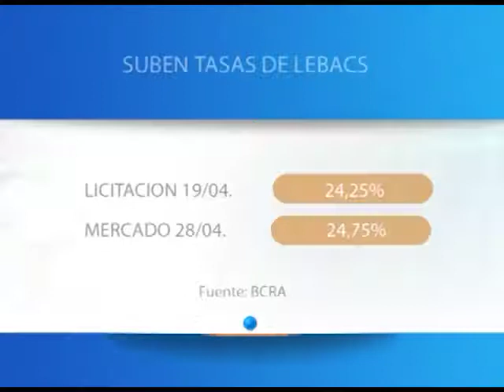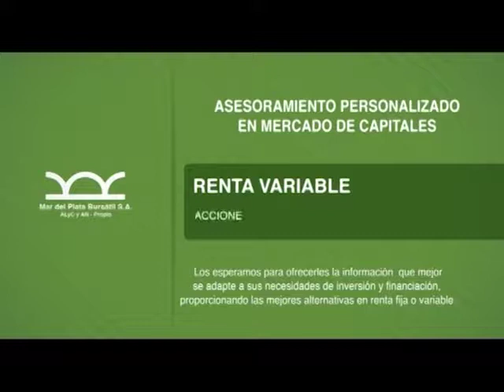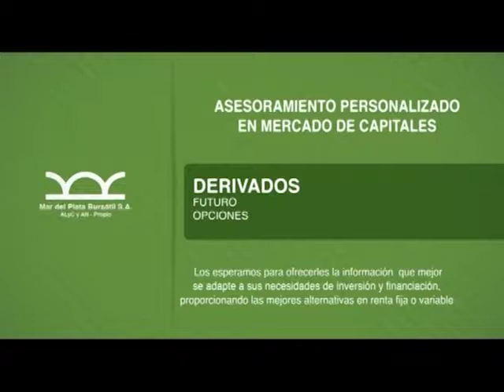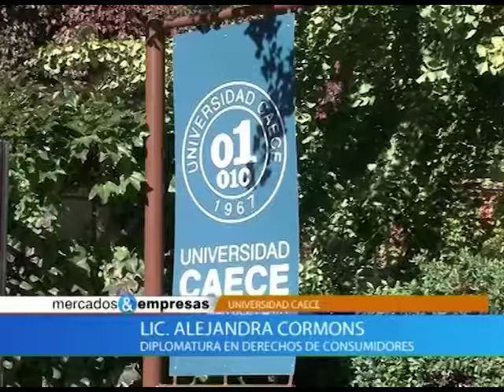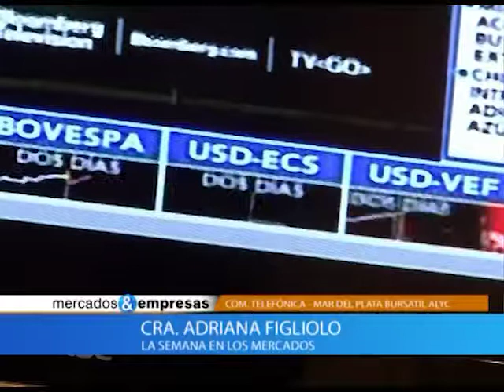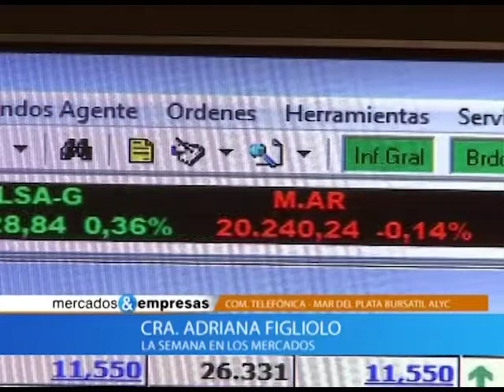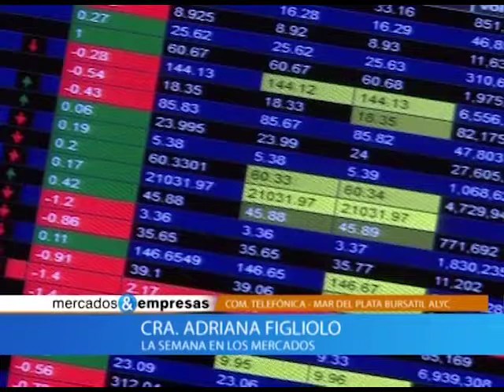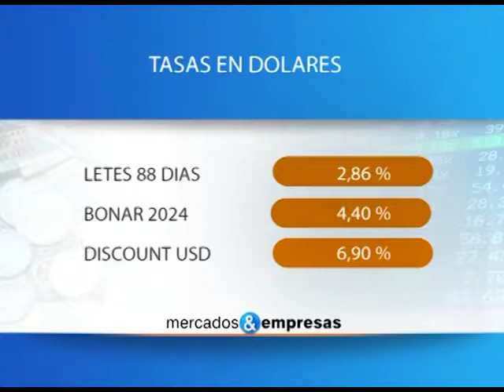Mercados y Empresas 29 04 2017